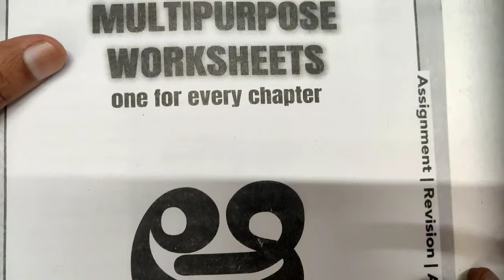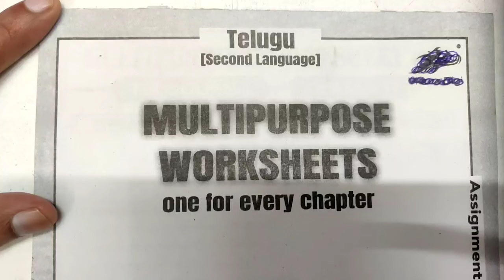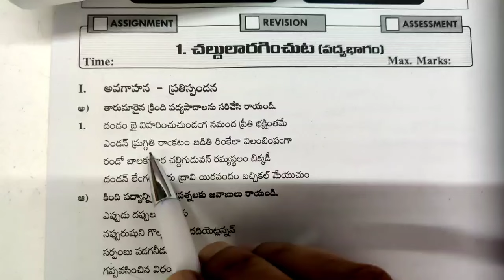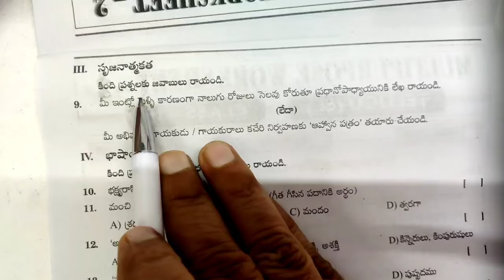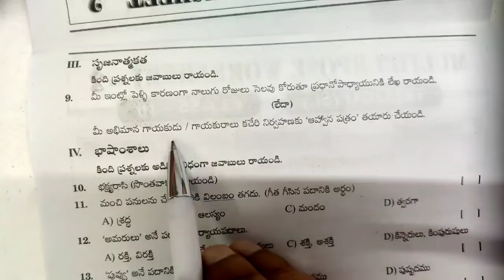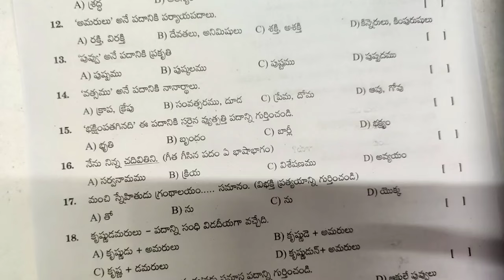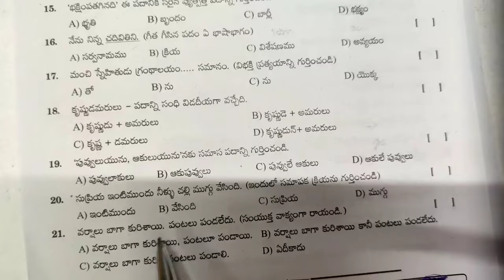🔥10th Class TELUGU (SL) | Most Important | Multipurpose Worksheet | 1. చల్దులారగించుట | Partt (A&B)